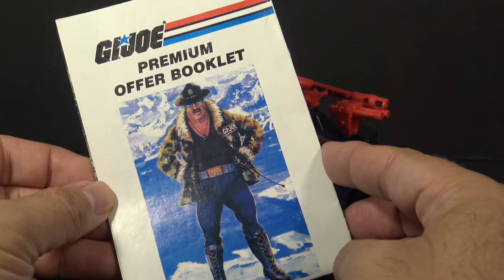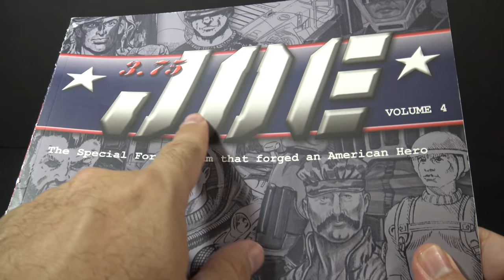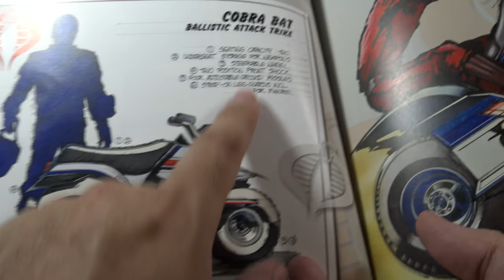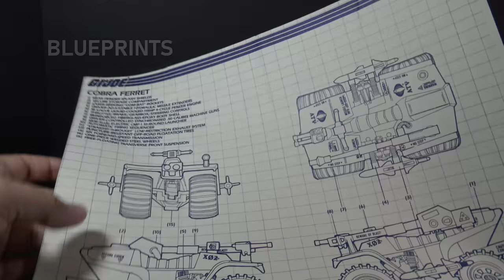HCC788 - 1985 Cobra FERRET A.T.V. - Vintage G.I. Joe toy!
The Ultimate Guide to G.I. Joe, 3rd ed., Mark Bellomo,
Krause Publications, Stevens Point, WI, 2018

3.75 Joe, Vol 4, Dan Klingensmith, Steel City Publishing,

The Monster Mash by Bobby Pickett

Swampmasher box art

Cobra Ferret TV Commercial